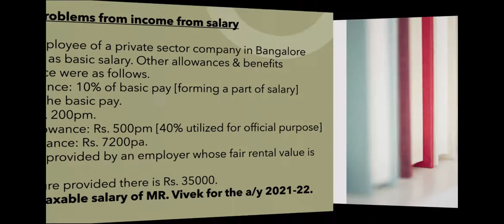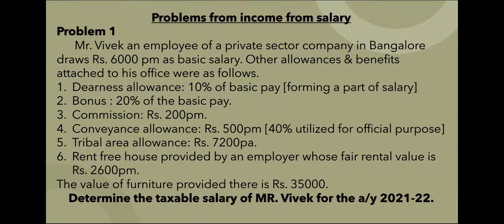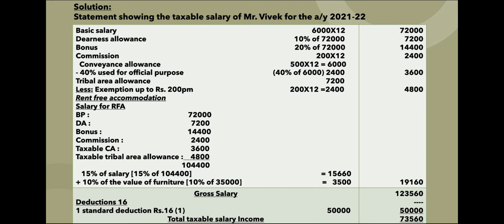5th Sem BCOM | Income tax-1 | Income from Salary | Problem-1